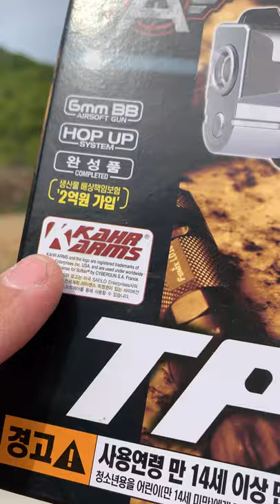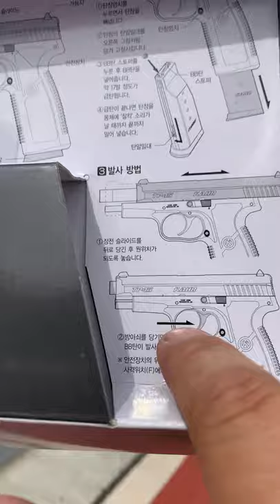[황스TV] 아카데미 TP45 ACADEMY KAHR ARMS TP45 AIRSOFT BB GUN